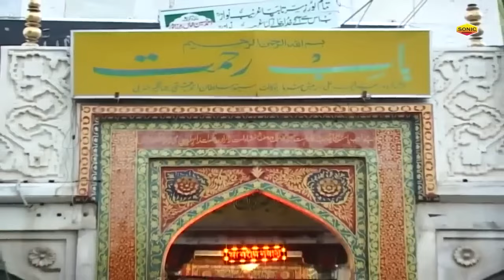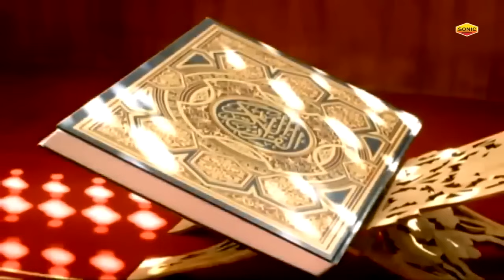लाजवाब क़व्वाली -ये तो ख्वाजा का करम है -Ajmer Sharif ya to khawaja ka karam hai | Aslam Sabri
Album  :ये तो ख्वाजा का करम है
Qawwali :Ajmer Sharif  ya to khawaja ka karam hai
Singer   :Aslam Sabri
Label :ajmerwalekhawaja